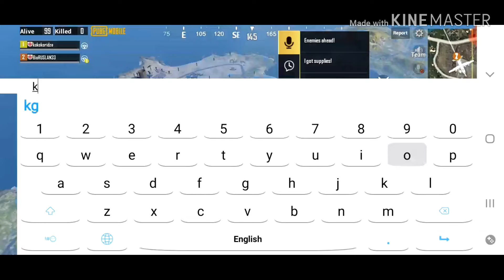pubg mobile 2 match play/with friend